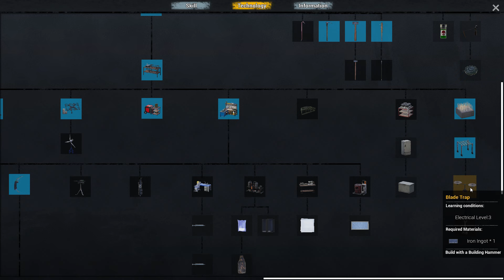No One Survived (Gameplay) S:3 E:38 - Supply Run 2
PC: Acer Nitro 5
Processor: AMD Ryzen 7 5800H with Radeon Graphics 3.20 GHz
Installed RAM: 64.0 GB